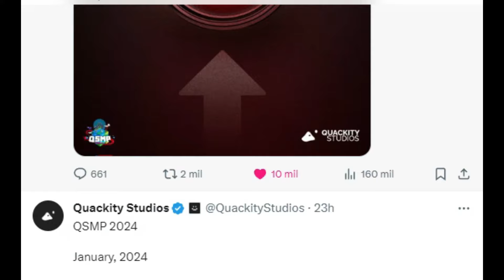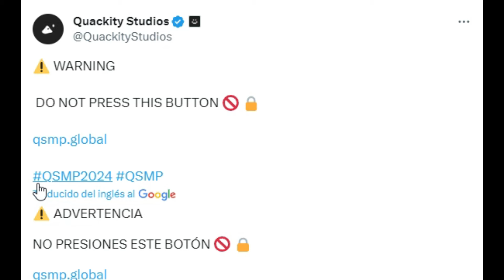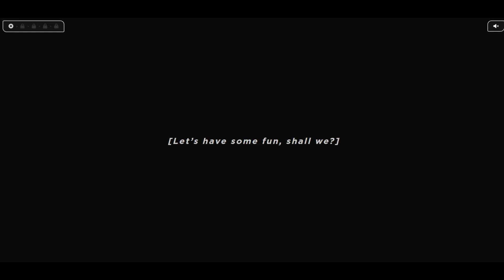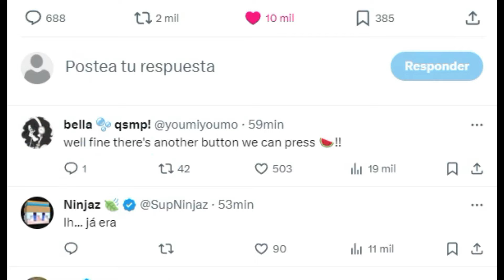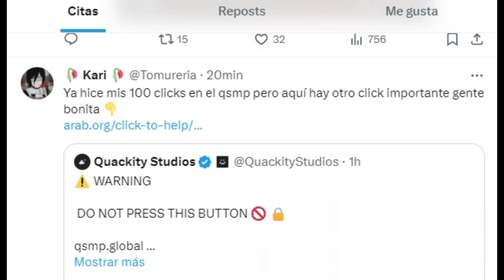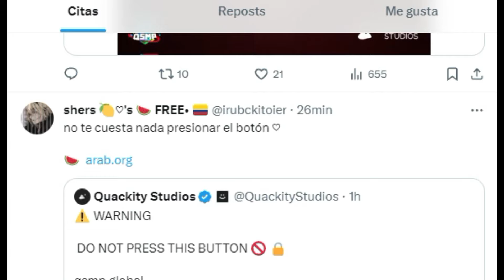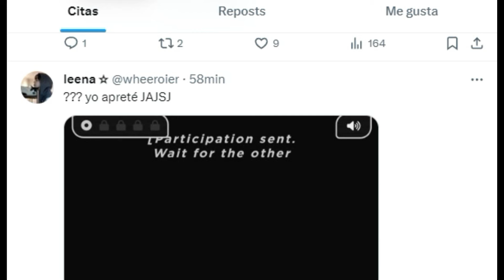NO PRESIONES EL BOTON PROHIBIDO DE QSMP!!